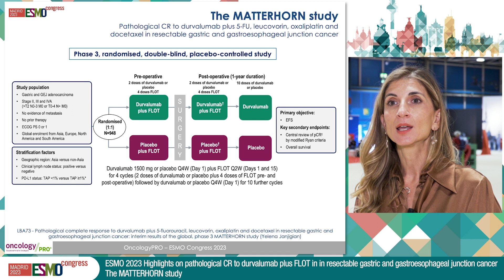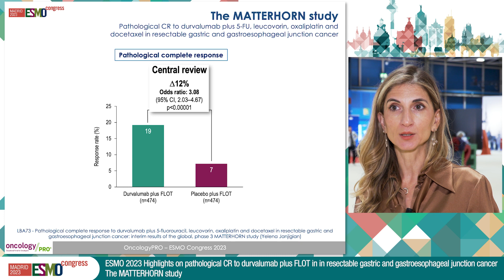Highlights on pCR to durvalumab + FLOT in Gastric and GEJ cancer: The MATTERHORN study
Dr Yelena Janjigian reports on key results from ESMO Congress 2023 on LBA73 - Pathological complete response (pCR) to durvalumab plus 5-fluorouracil, leucovorin, oxaliplatin and docetaxel (FLOT) in resectable gastric and gastroesophageal junction cancer (GC/GEJC): interim results of the global, Phase 3 MATTERHORN study